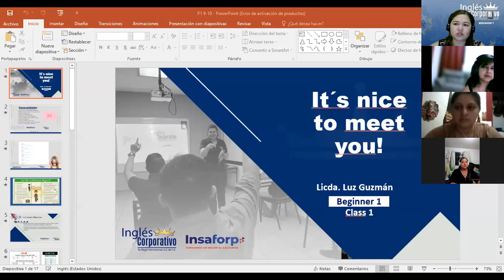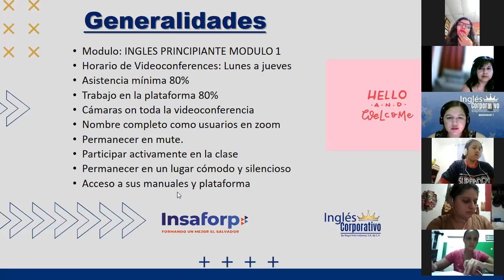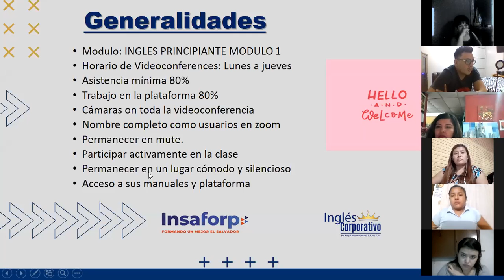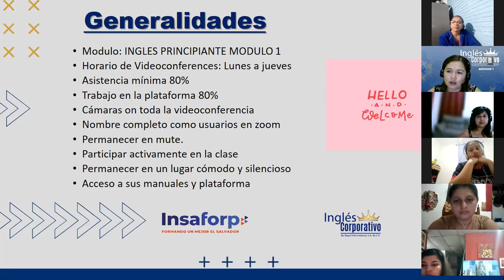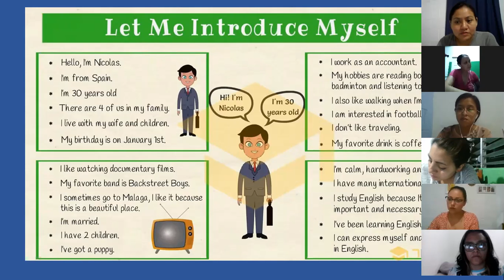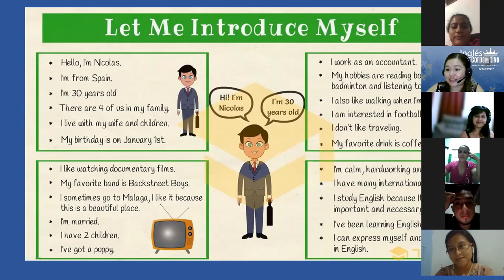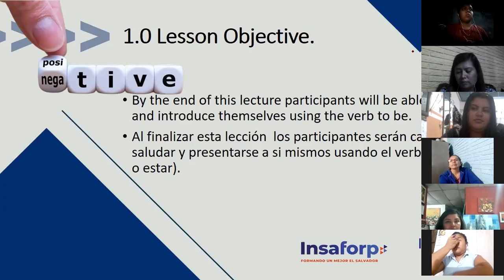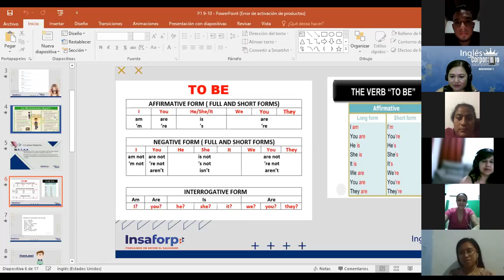Ingles Corporativo-Day 1 Introduce Yourself P1 9-10